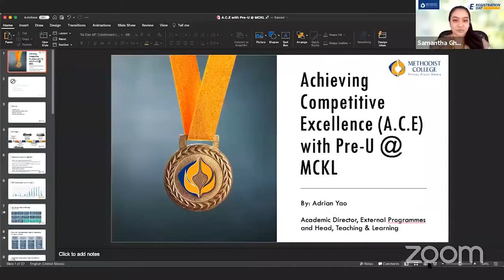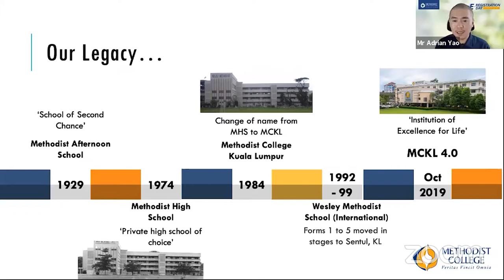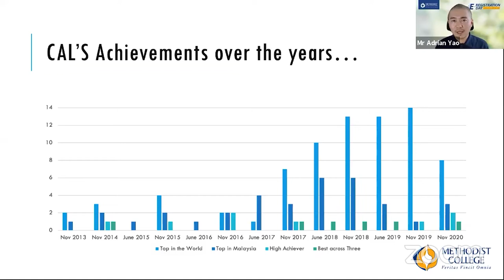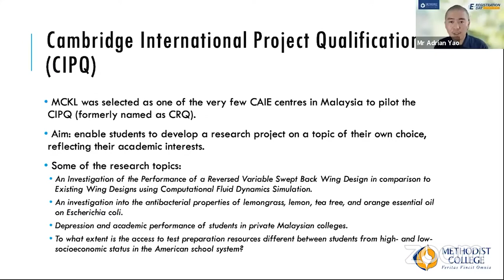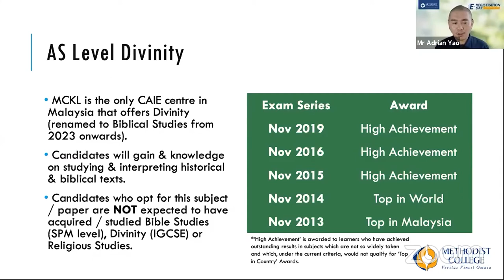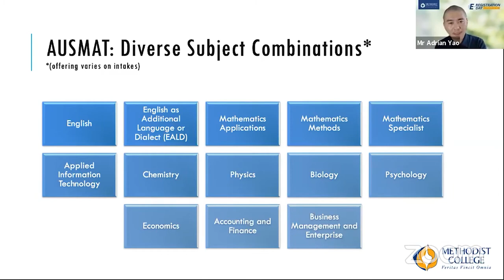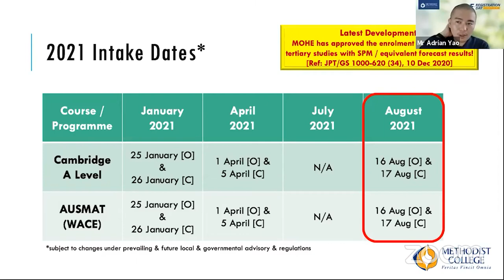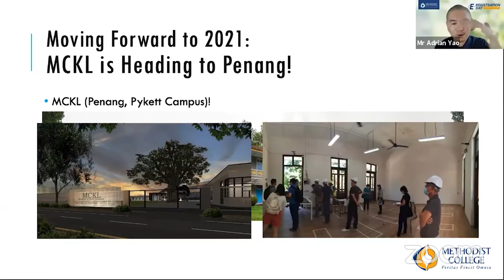MCKL | A.C.E. with Pre-U @ MCKL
MCKL continues to be the leading choice in Pre-U programmes, paving the way for students to Top Universities across the globe. Mr Adrian Yap, Academic Director, External Programmes and Head, Teaching & Learning at MCKL breaks down all you need to know about the Cambridge A Level & Australian Matriculation programme.